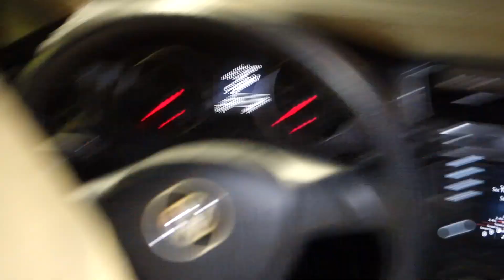McD's and ending quarantine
Hi everybody!!

For this video we talk about what quarantine has been like, what Christmas food we’re looking forward to and how much we’ve missed traveling this year.

92 already!! Do you guys think we can make it to 100 subs before the end of 2020?

New video will be out next week and it will be a fun one! ☃️⛷🎄

We love you guys and wish everybody a happy holiday!!✨

- Sim and Ely💜